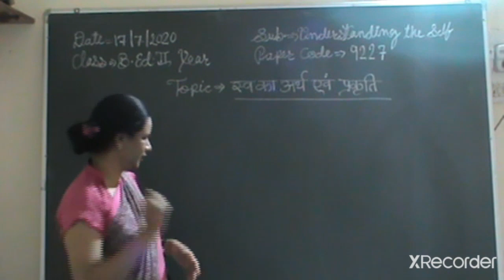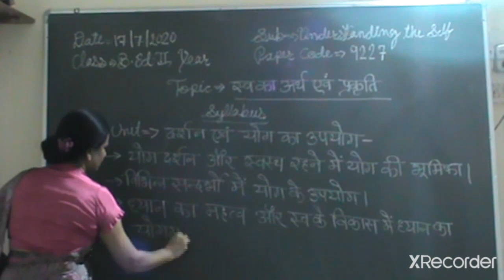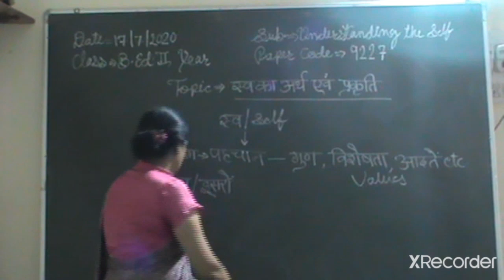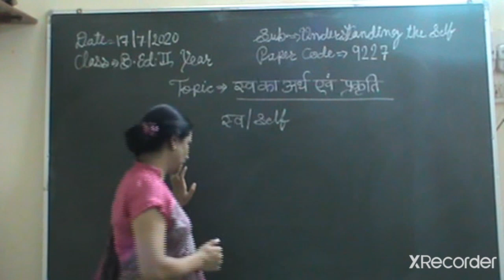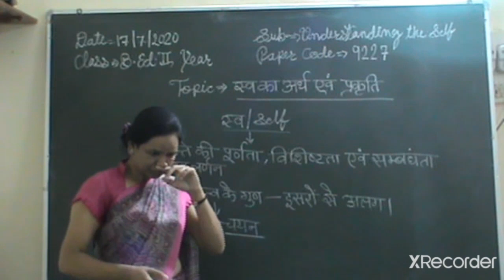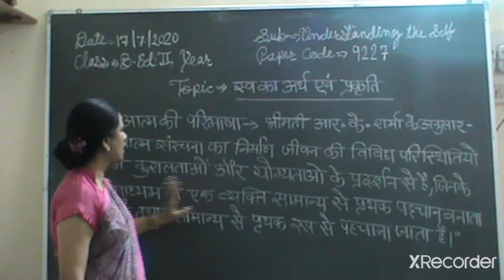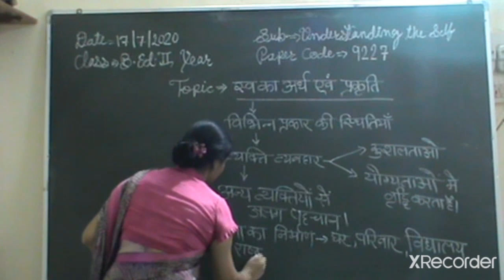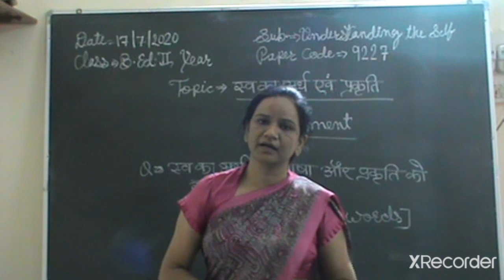MEANING AND DEFINITION OF SELF PART 1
SUB. UNDERSTANDING THE SELF